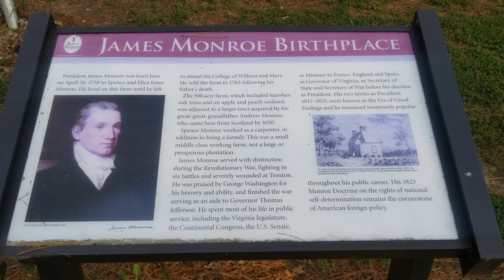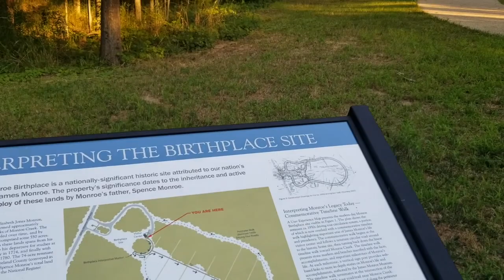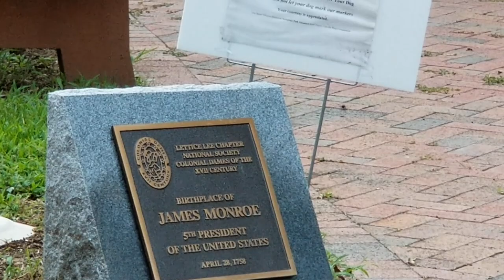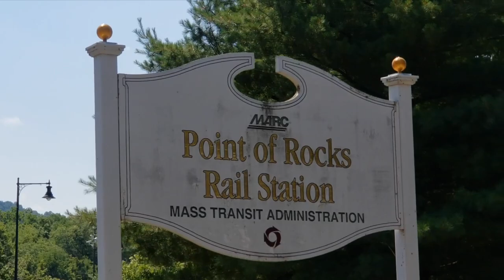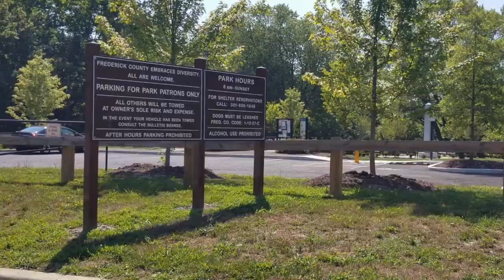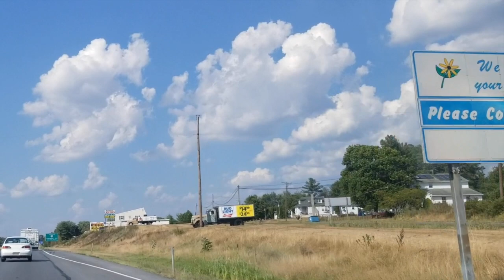James Monroe's Birthplace and Pizza Picnic Before we Take Off!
3 States...One Day?  In this video we travel, travel, travel...
We create videos about full time RV life, travel and how we manage life on the road. Our videos may contain mature subject matter and our channel is NOT intended for ANYONE UNDER 13!